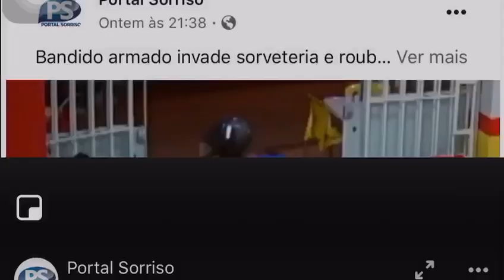MIDIANEWS - ASSALTO EM SORVETERIA DE SORRISO